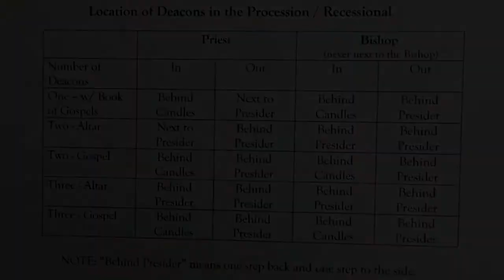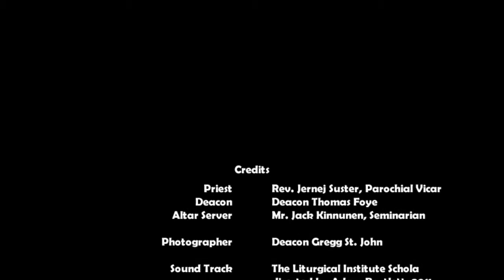Deacon Liturgical Training: Part 1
Part 1 in a video series of Deacon Liturgical Training, presented by Deacon Tom Foye of the Diocese of Marquette